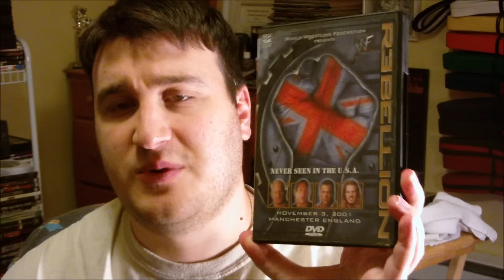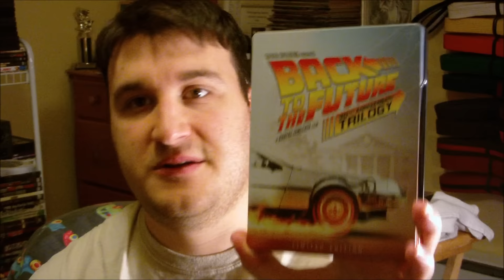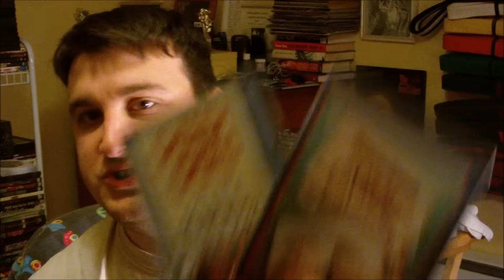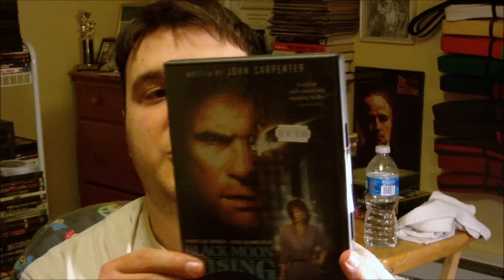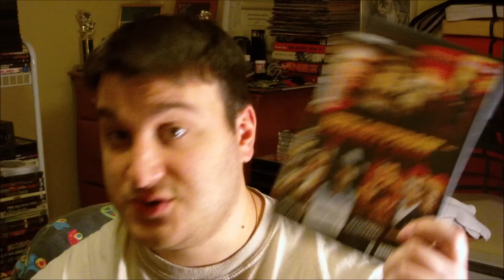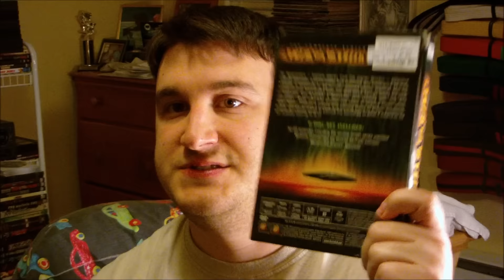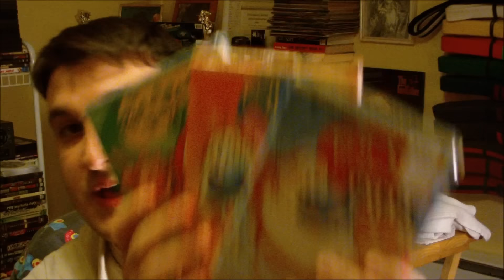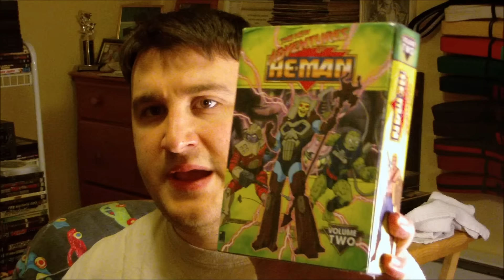DVD Update: 1/15/16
The last DVD Update for a bit, but as always, good stuff.